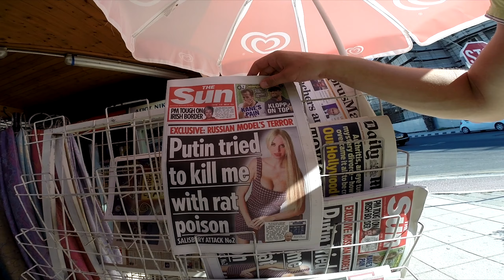Cyprus cliff diving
Our fun jorney to Cyprus=)